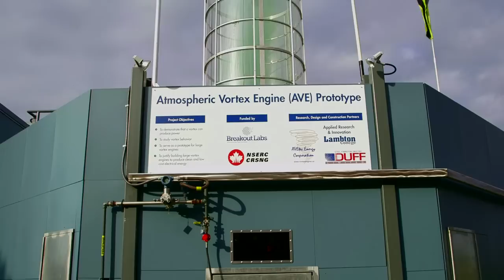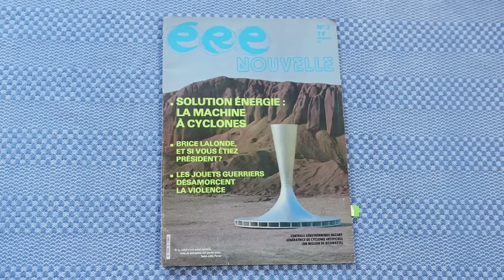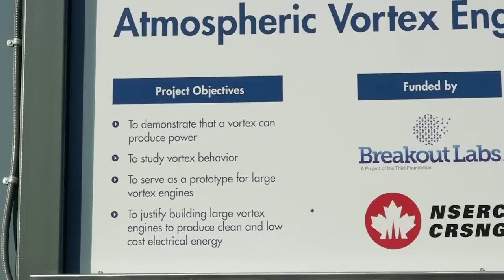Tornado Man | FUTURE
Produced: Flora Lichtman and Katherine Wells / US / 2015

What if you had an idea that you believe could change the world? How would you convince people that your idea could become a reality? Retired engineer Louis Michaud has worked for decades on a green energy invention he believes could solve the world's energy problems: a tornado machine.

This video was a collaboration between The Adaptors, a project of SoundVision Productions, and The Atlantic.